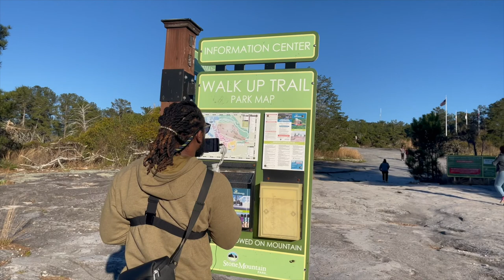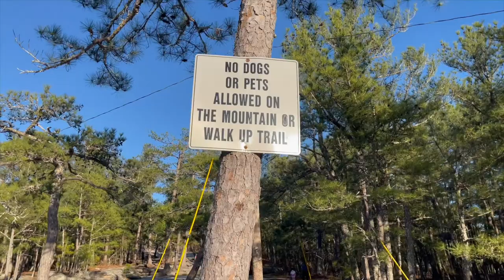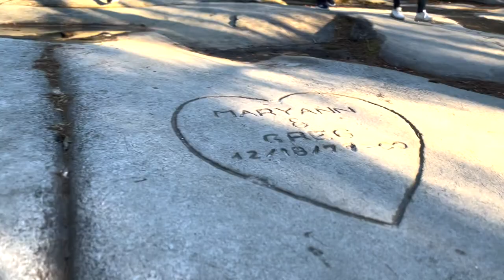I VISITED STONE MOUNTAIN GEORGIA ATLANTA AND HIKED THE MOUNTAIN FOR SUNSET TIME LAPSE 2022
Today we are Hiking Stone Mountain Georgia 2022. Take a tour with us as we hike Stone Mountain Georgia all the way to the summit for the sunset. This is the first daylight savings sunset in 2022. We'll vlog the entire experience while I try not to fall. Stone Mountain is amazing to hike especially early in the year between the hot and cold weather mix.
Join us as we provide you with a slice of our perspective.